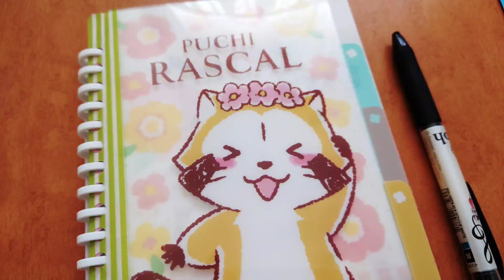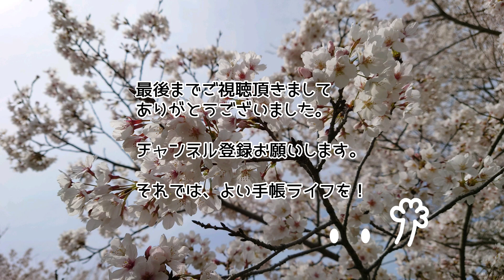使用済みリフィルを外して手帳ダイエットする｜リフィル収納。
今日はメモノートとミニ６の使用済みリフィルを外して
手帳ダイエットをしていきます。

使用済みリフィルは折り紙で表紙を作ったファイル？
的なものに挟んで、収納していきます。
いつまで取っておくか迷いどころですが、
とりあえず、今年いっぱいは取っておくことにします。

今まではTシャツヤーンや丸ゴムで綴じてました。
今回はダイソーのつづりひもで綴じてみました。
70cmです。さすがに長いかなと思いました（笑）

●もくじ
0:00　手帳がパンパンになりました。
0:24　折り紙で表紙を作っていきます。
（作り方は適当です。思い付きでやっています。）
A６メモノートとミニ６の２つ作りました。
5:08　完成品パラパラ。